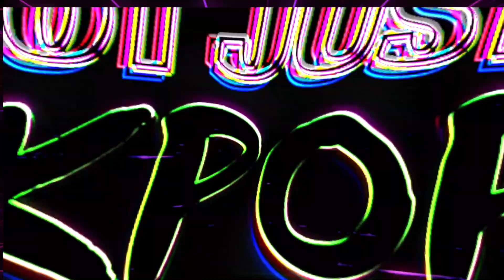Red Velvets 'Bye Bye' is soo good it makes me mad! Reacting to Red Velvet!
This so is to Good
Want a place to talk Kpop and make Kpop friends?
00:00 INTRO
00:23 Reaction Start
06:27 Final Thoughts